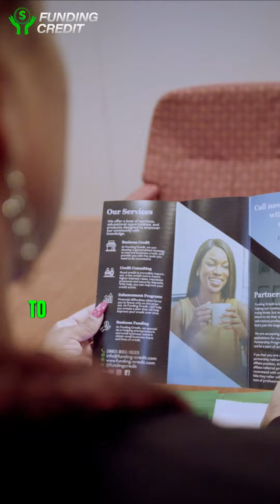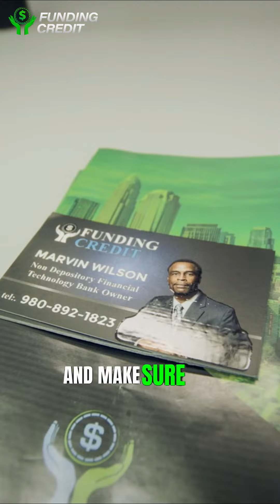What It’s Like To Have A 700 Credit Score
The Funding CEO talks about the benefits of having a 700 credit score with BJ Murphy in the BJ Murphy Radio Show recorded at The Bomb Charlotte

🏢Call Funding Credit now and let us help you get that amazing 700 Credit Score

Welcome to Funding Credit's YouTube channel, your go-to source for all things credit and funding-related.

Funding Credit led by Meta Marvin will give you credit and business tips to safeguard your credit score and secure better funding opportunities.

Our team of experts has years of experience in the field, and we're excited to share our knowledge and insights with you. Whether you're a business owner, entrepreneur, or simply someone looking to enhance their financial prospects, this channel is tailored to meet your needs.

700 Credit Score, Credit Boost, Credit Score Up, Credit Repair, Credit Tips, How to increase my credit score, how to repair my credit score,